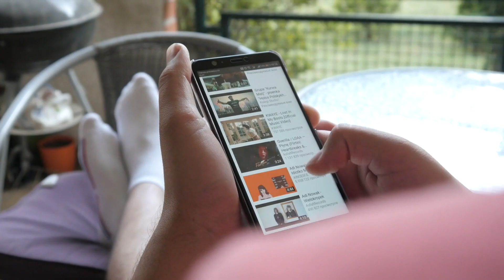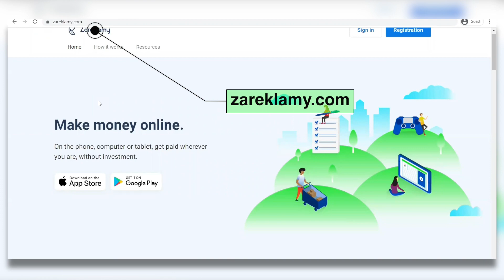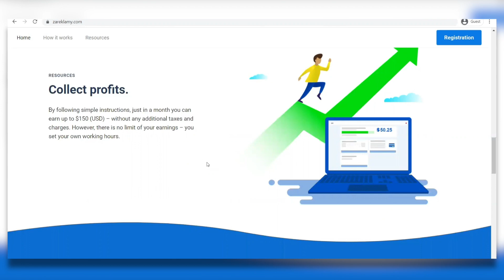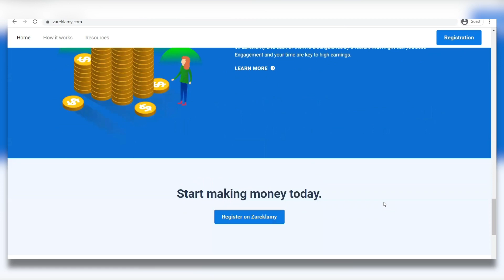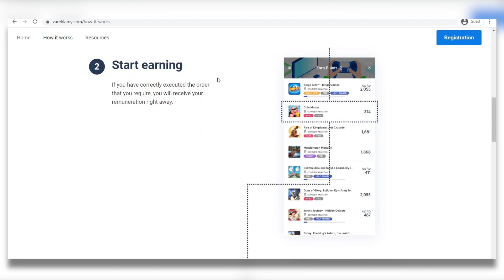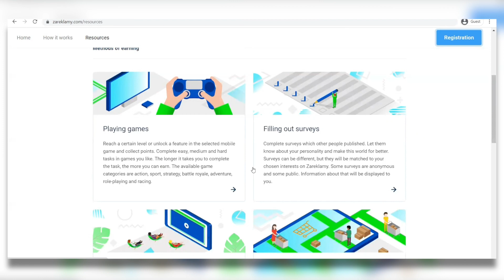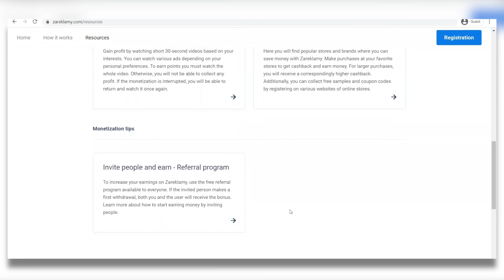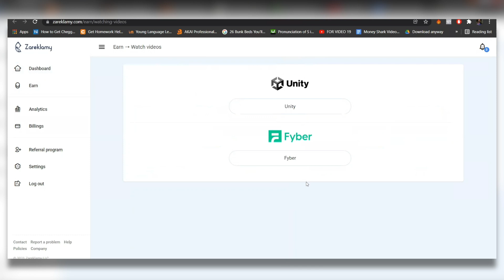Earn $50 To Swipe Left Over & Over Again! | Make Money Online 2022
A Done-For-You System 😱🤑.  Discover How To Get $2,000 In Cash Payments PLUS Up To $4,248.50 In Extra Commissions Within The Next 24 Hours.  100% Commissions 💸  Yes... $2,000 Cash Payments and ALL The Money Goes To YOU Directly... (No Middleman... No Waiting).

MISSION 10K is a 100﹪ Done For You Copy & Paste Automated System.
Make us $10,000+ Per Month. 🤑🤑🤑
Zero Monthly Fees - Made For Beginners- No Tech Skills - Risk Free
Click the link for more details!